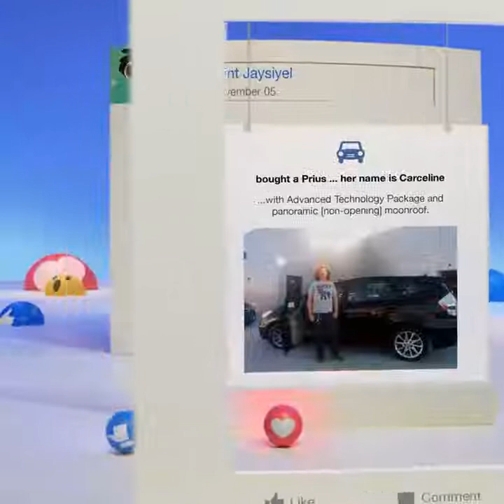20161208 - Clint's facebook year in review 2016 video - 15437047 691974487631929 8555729558354001920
Facebook made some "Year In Review" videos.

Britt, Callan, Carolyn, Dad, Jess, John, Lincoln, Mom, Nathan.
Facebook Year In Review video, Toyota Prius V 2012 car, Year In Review meme, banana.
Facebook. funny face.

kitchen, upstairs, Clint and Carolyn's house, Britt and Chris's house, Stafford, 808 and Christie's house, Williamstown, New Jersey, Ilmee Buffet, restaurant, Annandale, Evan B's house, Falls Church, Passport Toyota, car dealer, Suitland, Alexandria, Maryland.